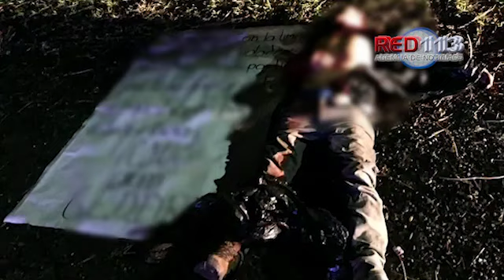Dejan cadáver con narcoletrero en la Leandro Valle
Morelia, Mich.- Viernes 4 de octubre de 2019.- El cadáver de un hombre que está en calidad de desconocido fue tirado en las calles de la colonia Leandro Valle, ubicada en esta ciudad de Morelia, le dejaron un narcomensaje que estaba dirigido a los ladrones, a los violadores y a los miembros rivales de un grupo criminal jalisciense, de acuerdo con los datos obtenidos en la cobertura de la noticia.

El acontecimiento fue este viernes en la calle Prisionero de Chimalpa esquina con Periódico El Chapulín. El área fue resguardada por los elementos de Seguridad Pública en apego a la cadena de custodia. La Unidad Especializada en la Escena del Crimen y la Unidad de Homicidios, dependiente de la Fiscalía General del Estado, a través de su personal realizaron las actuaciones pertinentes.

El narcoletrero fue asegurado por los representantes de la ley como parte de las pesquisas. El cuerpo fue trasladado a las instalaciones del Servicio Médico Forense para la práctica de la necropsia respectiva. Los elementos de la Guardia Nacional también llegaron al sitio para apoyar en el acordonamiento competente.

Contactos policiacos mencionaron que el asunto tiene que ver con la pugna entre grupos delincuenciales que tienen presencia en la región y que buscan hacerse del control de las actividades ilícitas. La carpeta de investigación conducente fue iniciada y se espera que los seres queridos del difunto acudan al anfiteatro para reclamar sus restos y éste sea identificado.